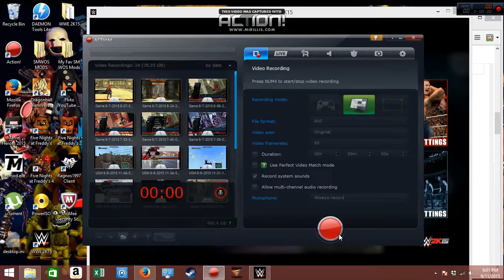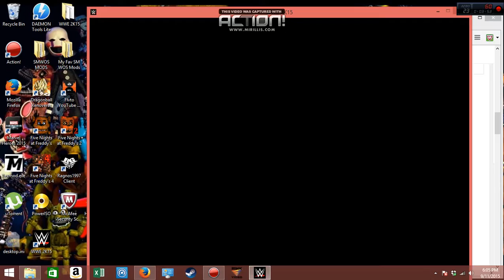WWE 2k15 All MOD match John cena vs Daniel Bryan Vs Seth rollins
can anyone help with the song glitch